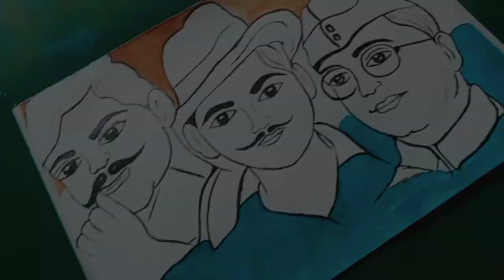Moniram Dewan 🇮🇳, Bhagat Singh, 🇮🇳Subhas Basu🇮🇳,🇮🇳( Independent.day special drawing)🇮🇳❣️🇮🇳❣️🇮🇳